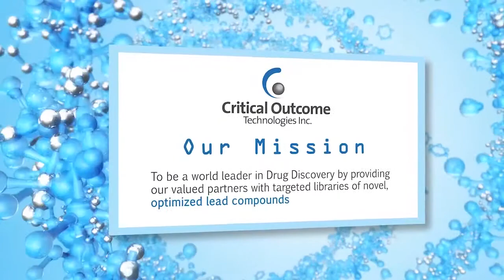Critical Outcome Technologies Inc. - The Future of Drug Discovery Has Arrived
At Critical Outcome Technologies
Our Mission is: To be a world leader in Drug Discovery by providing our valued partners with targeted libraries of novel, optimized lead compounds.
Our Vision is: To be instrumental in saving thousands of lives by enabling accelerated development of new effective treatment options.

Learn more about CHEMSAS®: A More Efficient and Effective Drug Discovery Process

Assisting your Organization & Adding Value by:
- Identifying better starting points for drug discovery and development
- Focusing on asset repurposing
- Small molecule due diligence and library screening

Seeking Treatments
Dramatically Increasing the Odds
The Future of Drug Discovery Has Arrived

Dr. Wayne Danter, President & CEO